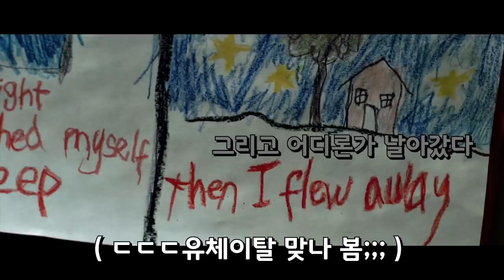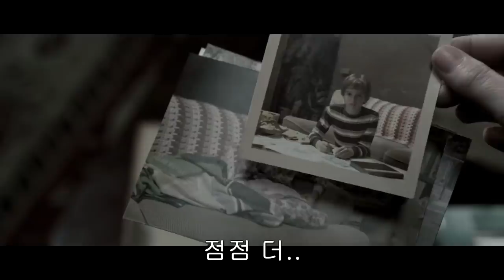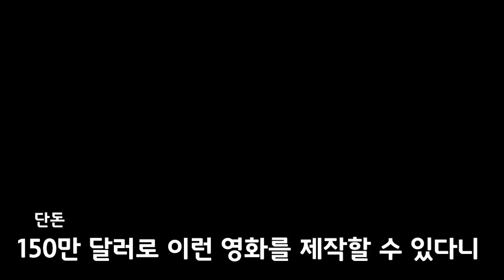인시디어스 - 유령의 집에 갇혀버린 아이의 영혼 [영화리뷰 결말포함]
인시디어스